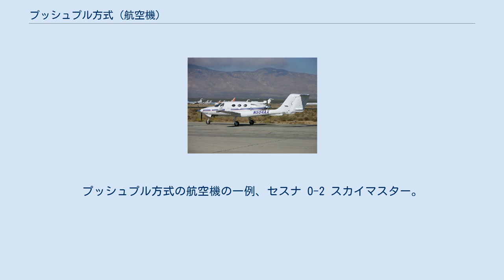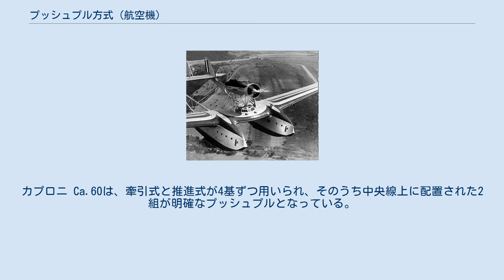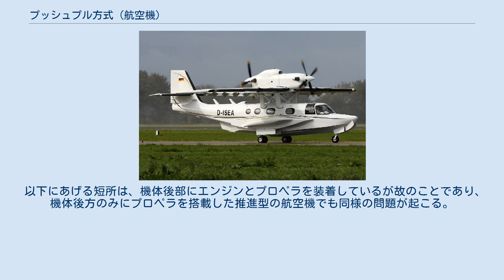プッシュプル方式 (航空機)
プッシュプル方式の航空機の一例、セスナ O-2 スカイマスター。
 後部のエンジンとプロペラは、主翼から伸びた二本の後部胴体の間に配置されている 航空機におけるプッシュプル方式（英語: Push-pull configuration）とは、牽引式と推進式を組み合わせて、機体の前後に1機ずつのエンジンとプロペラを配置した形式である。
 双発機でもドルニエ シースターやサヴォイア・マルケッティ S.55のような飛行艇の場合は、2機のエンジンを背中合わせにしたうえで胴体ないし主翼の上部に取り付ける形で設計される。
4基以上の発動機を持つ航空機においては、複数組のプッシュプル形式を左右(大抵は主翼)に並べている形式も存在する。
 タラント テイボーやトゥポレフ マクシム ゴーリキーのように、プッシュプルと通常の牽引式を併用している例も存在する。
カプロニ Ca.60は、牽引式と推進式が4基ずつ用いられ、そのうち中央線上に配置された2組が明確なプッシュプルとなっている。
左右に配置されたものについては前後を結ぶ支柱を挟んでの遠いプッシュプルという見方もできる構造となっている。
 その性質上、機体前面の空気取り入れ口と機体後面の噴射口が必要なジェットエンジンで採用することは実質不可能であり、もっぱらプロペラ機で採用されている。
 一つのプロペラしか持たない単発機、またはすべてのプロペラを推進式もしくは牽引式に統一している双発・多発機と比較した場合、以下の特徴がある。
 以下にあげる短所は、機体後部にエンジンとプロペラを装着しているが故のことであり、機体後方のみにプロペラを搭載した推進型の航空機でも同様の問題が起こる。
詳細は推進式 (航空機)欠点を参照のこと。